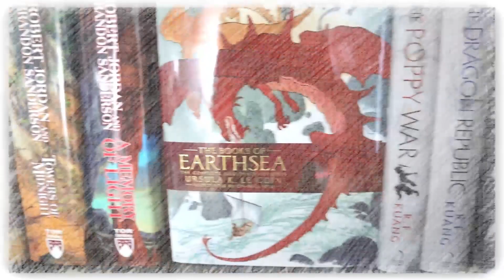Childhood's End by Arthur C. Clarke Book Review & Reaction | The Most Thought Provoking Book Ever?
Mike bows to the Overlords and talks about the 1953 Arthur C. Clarke sci-fi classic Childhood's End.

(physical) (digital) (audio)

Mike K.
15201 Mason Rd
Suite 169

0:00 Introduction
0:33 Background Info
2:30 What Is It About?
3:23 What Makes It Good or Bad?
11:49 Why You Should Read It
13:08 Final Thoughts